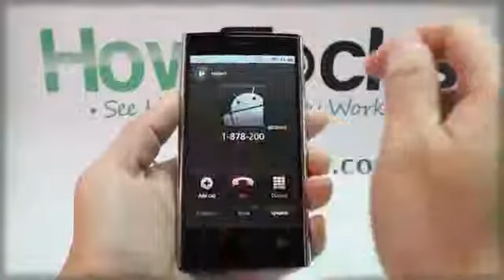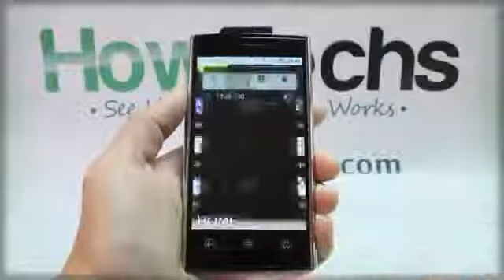How To Make A Call On Dell Venue4002